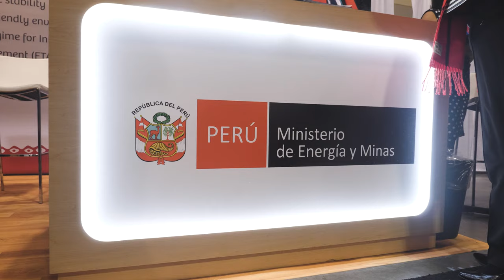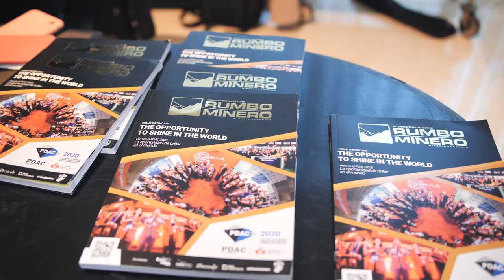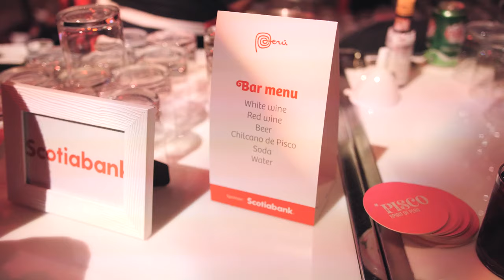PDAC 2020 | PERU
El PDAC 2020 recibió a más de 23,000 inversionistas, líderes mineros, y funcionarios gubernamentales de 132 países. La delegación peruana estuvo conformada por 316 ejecutivos y fue liderada por la Ministra de Economía y Finanzas, María Antonieta Alva, la Ministra Energía y Minas, Susana Vilca, el viceministro de Minas, Augusto Cauti,  el presidente del BCRP, Julio Velarde, gobernadores regionales, representantes de Ingemmet, Promperú, Ocex, Embajadas, ministerio de Relaciones exteriores, entre otros.

La Cámara de Comercio Canadá Perú (CCCP) fue la responsable de coordinar la participación del Perú en esta importante convención y de mostrar las ventajas comparativas de invertir en nuestro país. En este video compartimos un resumen de las plataformas ofrecidas por Perú en el PDAC 2020.

Este video fue realizado por la CCCP y producido por Global Public Affairs – Canada.